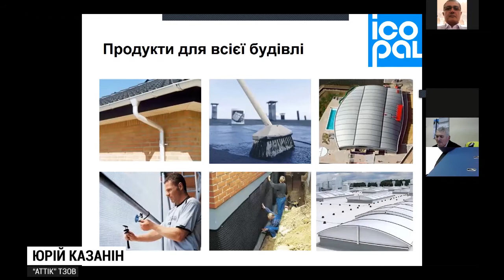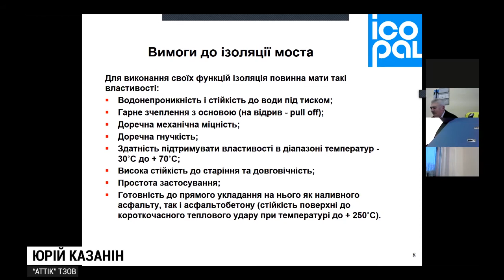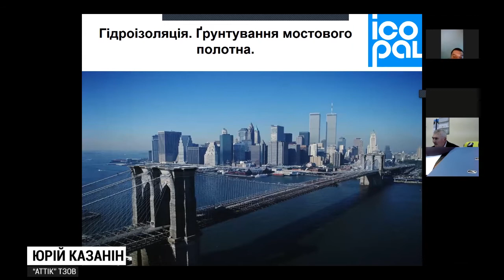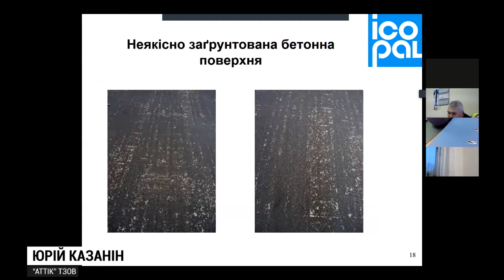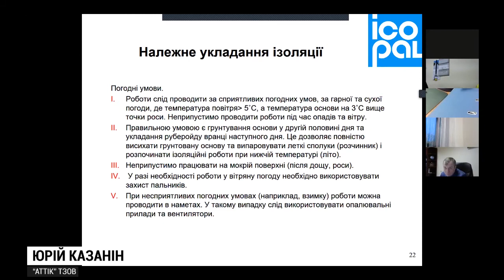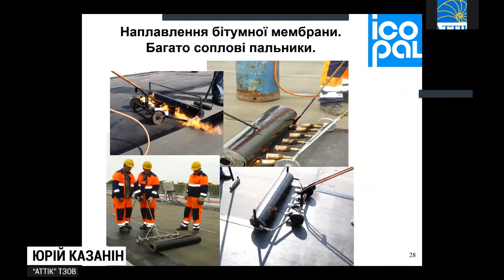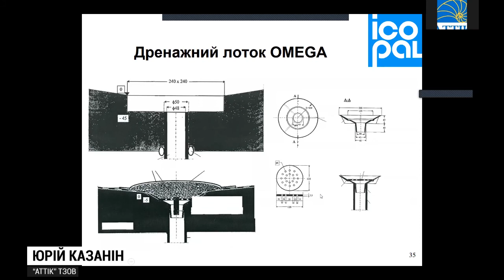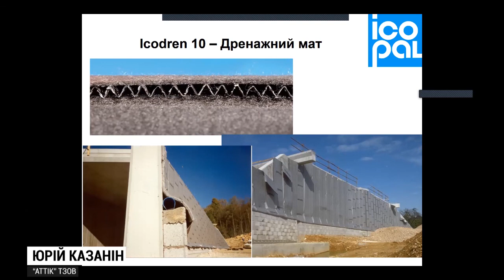Юрій Казанін - Гідроізоляційні та дренажні матеріали BMI-ICOPAL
Гідроізоляція мостових конструкцій дозволяє збільшити строки експлуатації та забезпечити надійність споруди.

Переваги:
✅ менша вартість матеріалів;
✅ менші строки оброблення;
✅ підвищена стійкість матеріалів до навантажень;
✅ низькі експлуатаційні витрати.